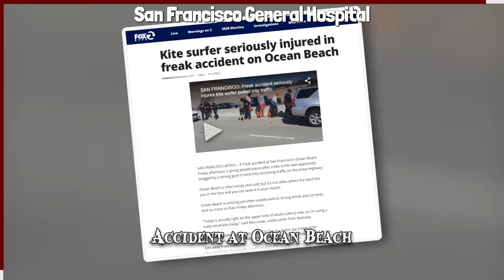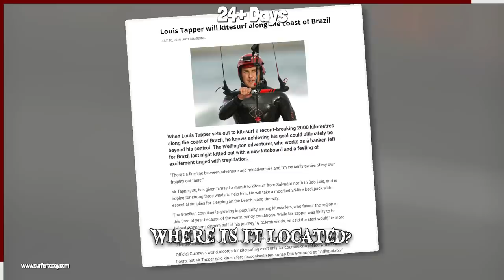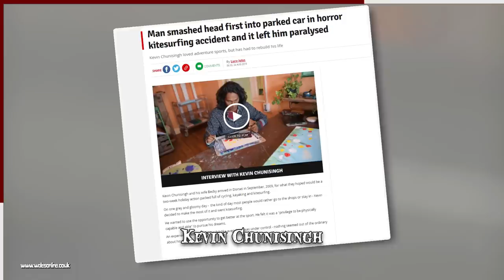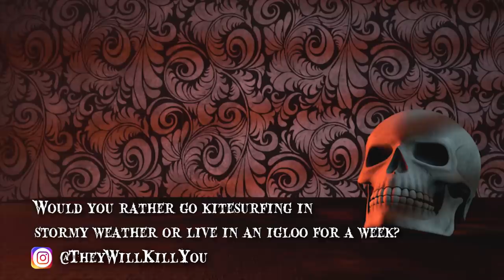Navigating the Dangers of Kitesurfing